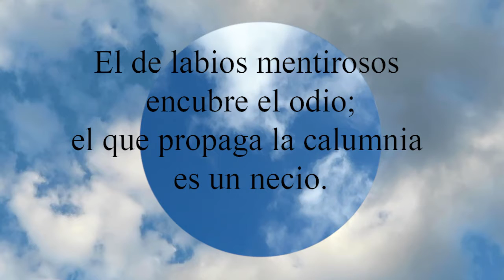Proverbios 10:18 El de labios mentirosos encubre el odio; el que propaga la calumnia es un necio.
El de labios mentirosos encubre el odio;
  el que propaga la calumnia es un necio.